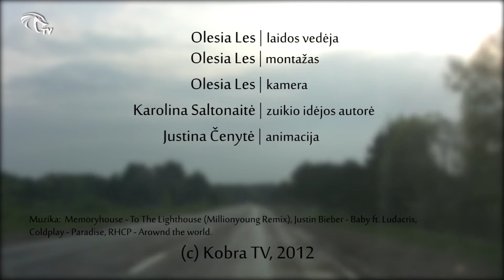KobraTV - "Oleska kaip gyvenimo būdas" - II sezonas 14 laida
Va čia tai nuotykis buvo: užfilmavo Oleska pasisveikinimą su žiūrovais tiesiai ant anksčiau filmuotos medžiagos.
Tad šią savaitę jos vienos gamintas produktas.
Laidoje matysite: kaip prisiversti mokytis, apklausą apie pavasarį ir patinus:D